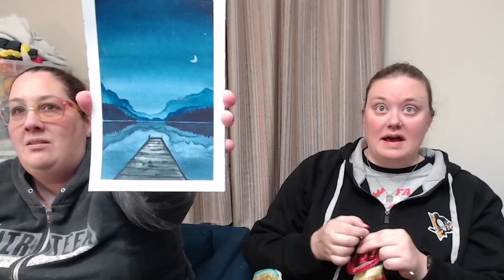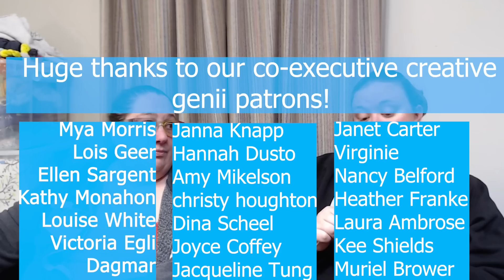TheKnitGirllls Ep599 - Beachy Keen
This week we have knitting, spinning, and watercolor.